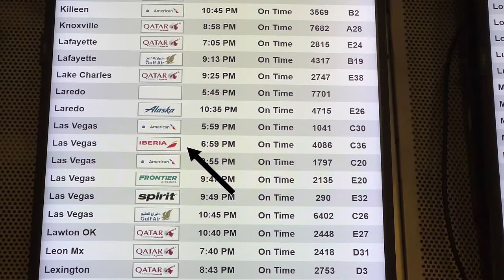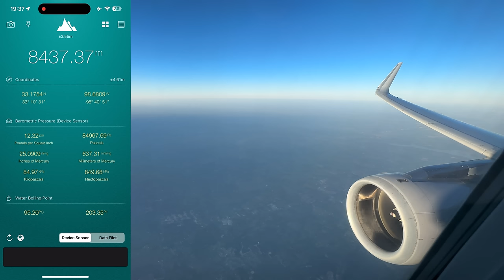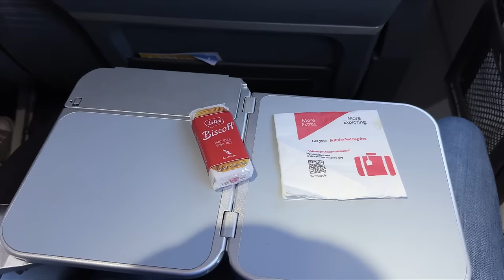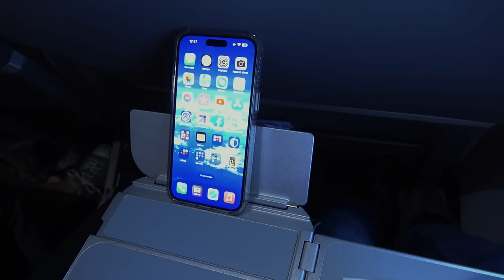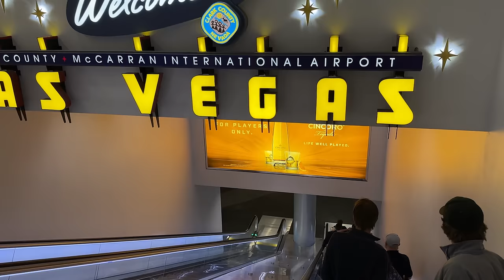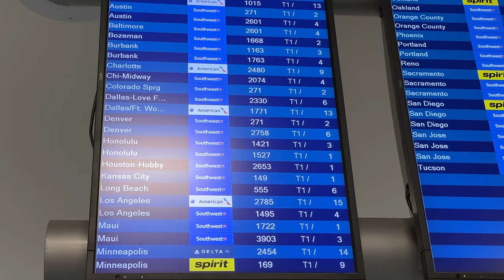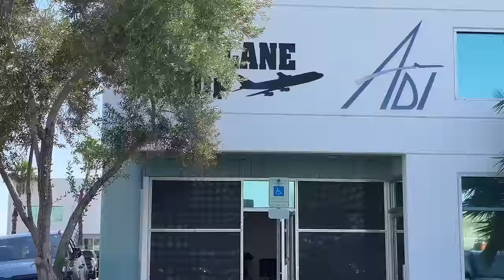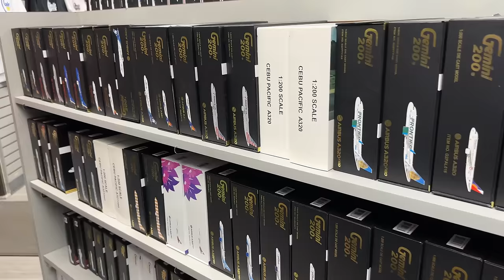🇺🇸 Dallas DFW - Las Vegas 🇺🇸 American Airlines, Airbus A321 [FULL FLIGHT REPORT]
4K/60   📹 MY CAMERA : Iphone 14 Pro MAX 📱 ,  and SONY FDR AX-53 (No tripod , only Hand held) / No comentary , no music

Flight AA1771 -  Seat 8F
American Airlines Airbus A321-200 / Economy class
🇺🇸 Dallas Fort Worth DFW to Las Vegas (LAS) Harry Reid int'l Airport 🇺🇸
Flight Date : April 13, 2023

After flying so many times with Delta Airlines (SkyTeam), finally my first flight with American Airlines

Flight BA193,   British Airways Airbus A380-800  (G-XLEB)
Seat : 56K  Upper Deck (Business Class / Club World)
London Heathrow Airport (Terminal 5) to Dallas Fort Worth DFW Airport

LAS Vegas (LAS) to London Heathrow (LHR)  British Airways Airbus A350-1000
Flight BA247 (Economy class)

From Paris Roissy Charles de Gaulle (Terminal 2B)
My first flight ( CDG-LHR) was greatly delayed by strikes and demonstrations in France
I had to run and i almost missed my connecting flight !

Timeline:
0:00      Landing in Dallas DFW / Exit Plane
1:10      Terminal D
2:26      Immigration  / Border control / passport
3:22      Baggage claim
4:38      Connecting flight to Las Vegas
6:01      Security Checkpoint
7:03      Duty free zone  / Boarding hall
7:45      Skylink / Train to other gates / terminals
12:53    Terminal C
14:29    Gate C36
15:12    Boarding
16:19    Seat 8F
19:00    Push Back  / taxiing
35:31    Take off / engine Roar !
46:48    Snack / drink
48:07    Wi-Fi on board
54:53    Flight over grand Canyon National Park
56:36    Start approach
1:02:43   Landing
1:08:56   Gate arrival / Exit Plane
1:10:53   Terminal D
1:12:42   Air Train to Terminal 1
1:14:53   Baggage claim
1:17:13   Exit Airport
1:17:12   BONUS : Somes images of the final destination : Las Vegas, Nevada
The Strip, Caesars Palace, Venetia, MGM Grand, Bellagio, Paris Las Vegas (Eiffel tower), Luxor, Mandala Bay, Welcome to Fabulous Las Vegas Sign, New ork-Nork Hotel Casino, Excalibur Hotel casino, Mirage Hotel, Trump tower
1:33:52   Gemini jets / The Airplane Shop

No more quarantine / no more closed border because of covid

Razgriz
Flight Report / Plane Spotting
Economy class
Premium Eco
Flight experience
Air travel ASMR
Airport ASMR
Airplane ASMR